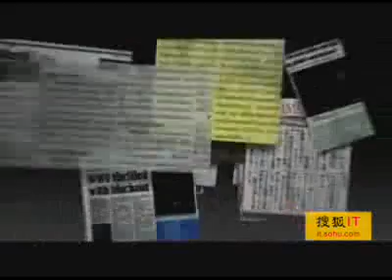2008地球时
2008年3月29日晚上八点,为地球熄灯一小时
大家都来请参加"2008地球一小时earth hour"